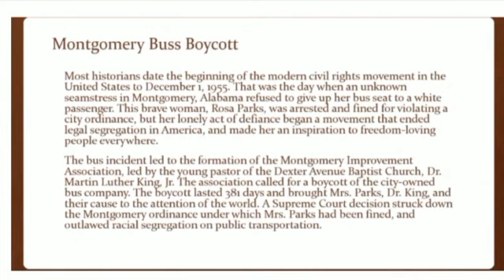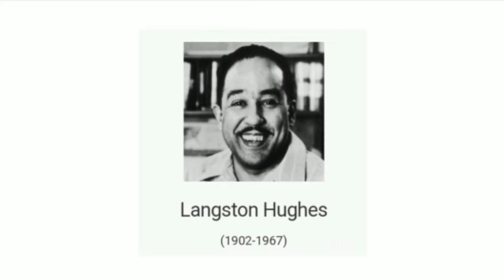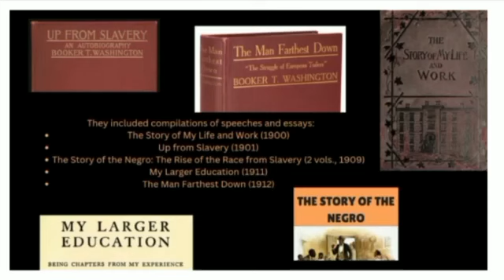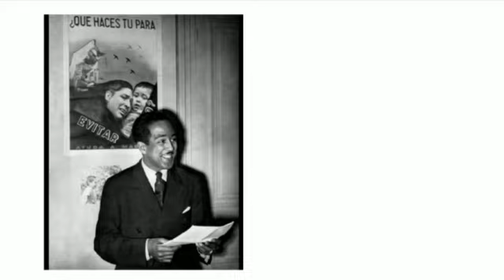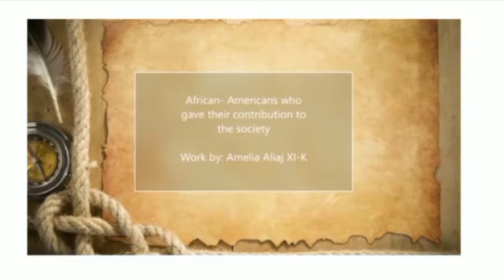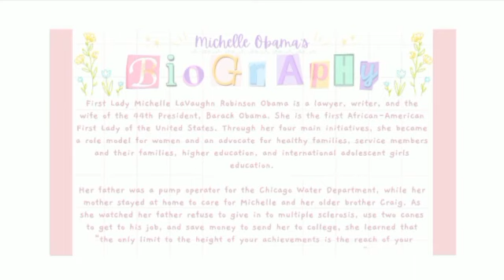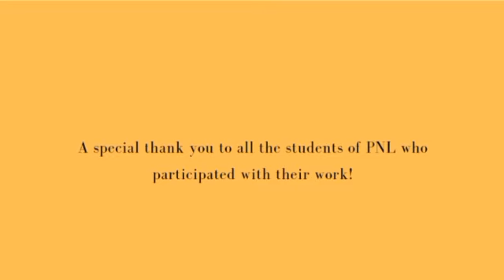Black History Month - a collection by PNL students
To commemorate the black people and the impact they have had in the history, literature and every area of the American and British Life, PNL students worked together to bring a collection of works and finalises in a show with poems, monologues and ppt presentations. October 2022!